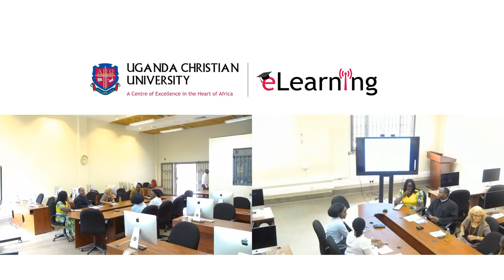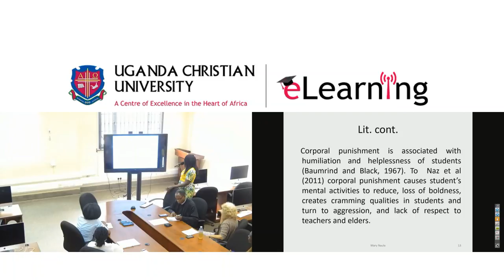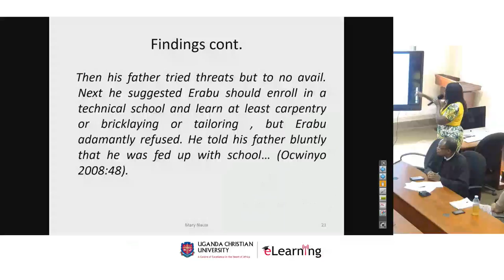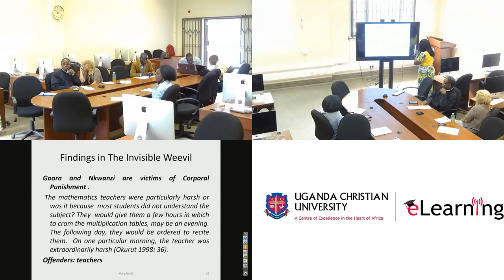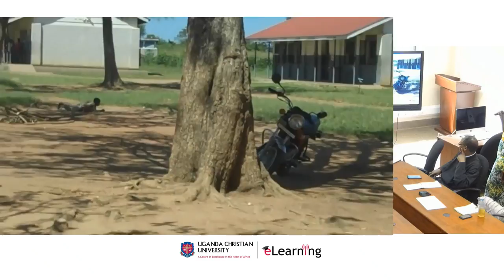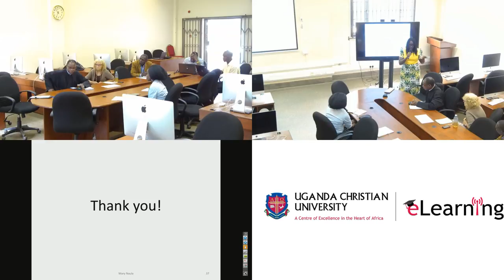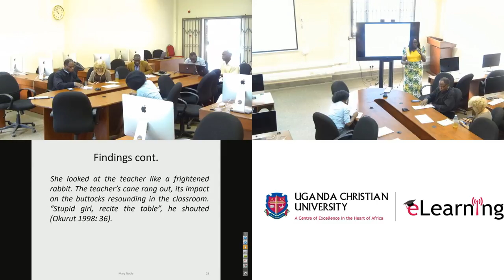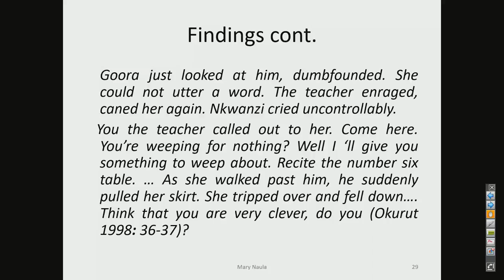PHD in Literature Symposium Presentations of work in progress 30th Aug 2018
Depiction of Corporal Punishment in Uganda Novels
by
Mary Naula PhD. Literature Candidate